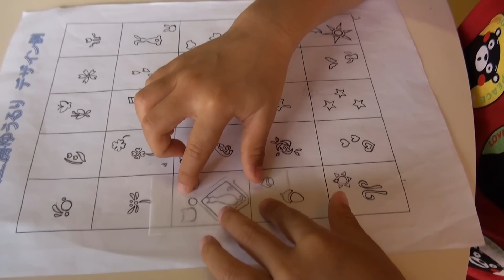【体験】ガラスペンダント【人吉クラフトパーク石野公園】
人吉クラフトパーク石野公園。
2015.6.7